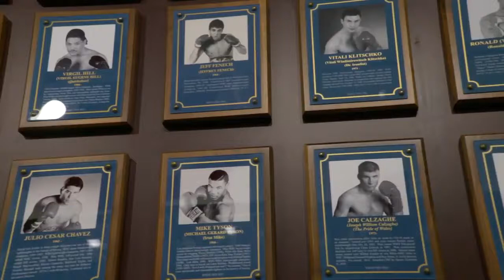Travell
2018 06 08